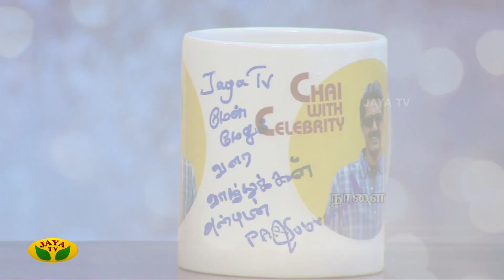நடிகர் சுப்பு பஞ்சு அருணாசலம் " Chai With Celebrity" நாளை இரவு 10 மணிக்கு.. | Jaya Tv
நடிகர் சுப்பு பஞ்சு அருணாசலம் "Chai With Celebrity"

நாளை இரவு 10 மணிக்கு

உங்கள் ஜெயா டிவியில்.

Category Entertainment